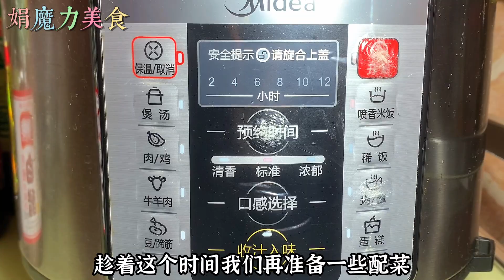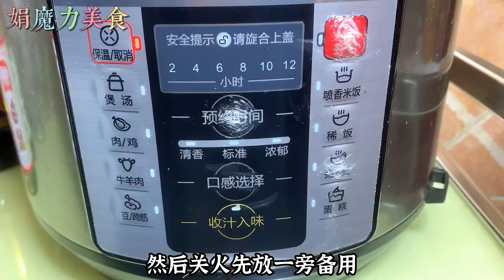真沒想到把醬油倒入大米中，出鍋就是道大美食，營養美味真解饞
【Magic Food 娟魔力美食】 ， How To Make Homemade practice of